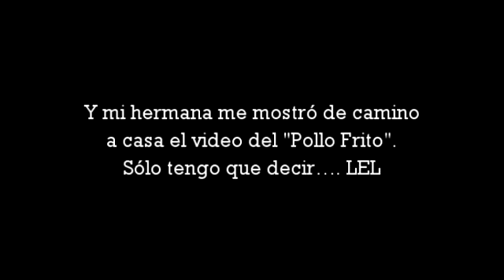Asistiendo a la Reunión Youtube Venezuela 2015 (Día Sábado)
Esta vez me tocó asistir al encuentro de Youtubers Venezolanos que se realzó el sábado 8 de Agosto del 2015 en el Parque del Este... Quise darme una vuelta (a pesar de no ser muy conocedor de Youtubers Venezolanos... siendo "yo uno"). la cual fue un buen momento para decir "presente" y que otras personas que se dedican a ésto, me noticéen tal cual senpai y yo conocerlos a ellos~

Disculpen la calidad de video, pero me tocó hacer como los viejos tiempos y grabar con mi celular~

‪#‎ReunionYTVzla2015‬

Recuerda visitar The Oriental Zero!